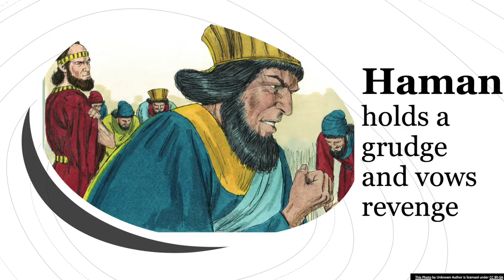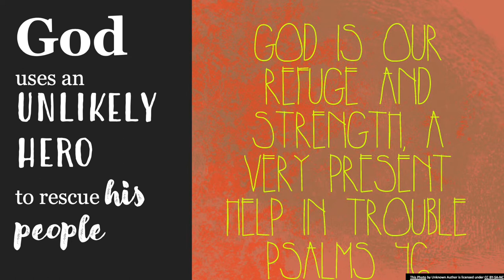ESTHER | Bible 180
The next installment of Bible 180 is here! This week is Esther.

Esther is an unlikely hero who became queen in order to save her people from Haman, who wants to kill all of the Jews.

Like Esther, Jesus was an unlikely hero who came to save all of His people.

Hope you enjoy and don't lose hope!